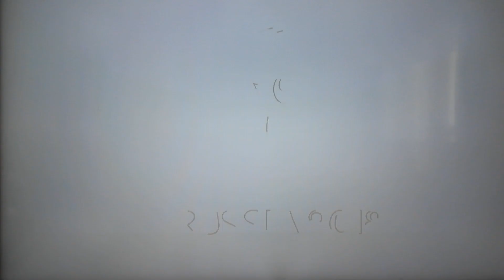Otiv zaprasza Nasz Mundial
Polska Japonia